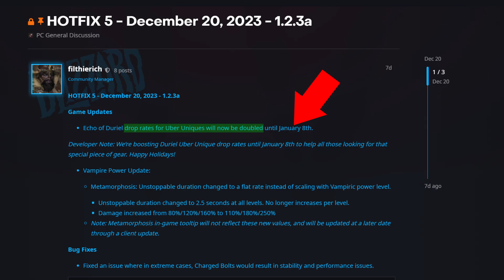Duriel in 2024 | Diablo 4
Finding the best items in Diablo 4 has been made easier. At least until Jan 8, 2024. The drop chance is doubled and it goes from 2% to 4% chance.

0:00 - Double Drop chance
0:13 - Loot Highlights
3:38 - Loot stats